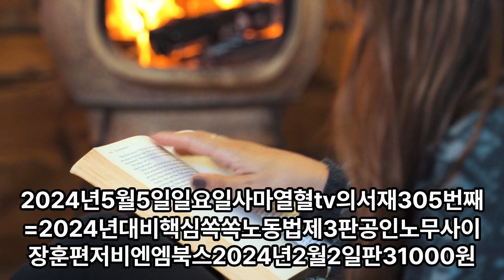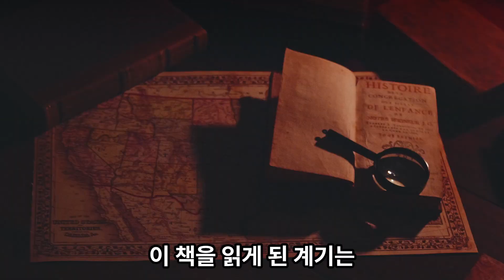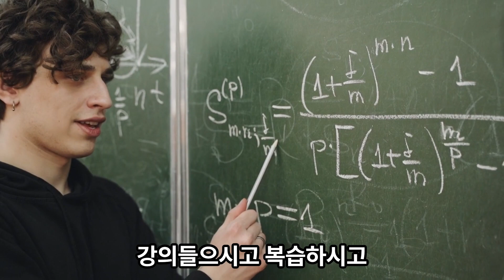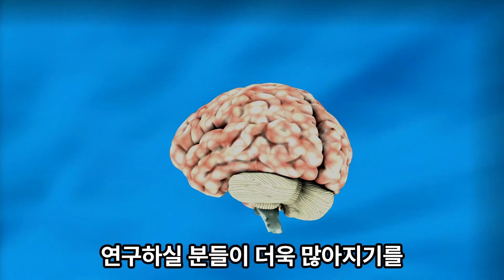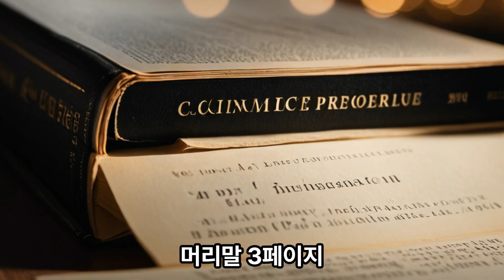2024년5월5일일요일사마열혈tv의서재305번째=2024년대비핵심쏙쏙노동법제3판공인노무사이장훈편저비엔엠북스2024년2월2일판31000원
2024년5월5일일요일사마열혈tv의서재305번째=2024년대비핵심쏙쏙노동법제3판공인노무사이장훈편저비엔엠북스2024년2월2일판31000원

2024년5월5일일요일사마열혈tv의서재305번째=2024년대비핵심쏙쏙노동법제3판공인노무사이장훈편저비엔엠북스2024년2월2일판31000원

(AI 목소리방송+이하텍스트참고+사진참고)

intro
클릭해주셔서 감사합니다
여러분의 스터디큐레이터
studycurator 사마열혈tv의 서재입니다
보신 후에 추천 눌러주시면 감사합니다

1번
오늘 리뷰할 책은

2024년5월5일일요일사마열혈tv의서재305번째=2024년대비핵심쏙쏙노동법제3판공인노무사이장훈편저비엔엠북스2024년2월2일판31000원

입니다
좋은책 출간해주시고 증정해주신
이장훈노무사님
비엔엠북스님께 감사의마음 전합니다

위클릭!

2번
이 책을 읽게 된 계기는
공인노무사 1차준비 때문입니다
시험준비도 있지만
노동법전반적인 부분에도 관심이 많이가네요
열공하고 전문가가 되려고 노력중입니다

3번 이책의 장점 혹은 강점은 매우 많습니다

31 공인노무사시험 1차시험
노동법 노1 노2 모두에 특화된 책입니다

내용설명은 물론
기출표시
그리고 부속법령도 다 정리되어 있습니다

이책의 가장 큰 장점이구요
일독을 권합니다

32 2차공부와의 연계를 매우 강조하십니다
중요 판례는 암기초식도 알려주시구요
실제로 많이 도움이됩니다

33 강의 같이들으시면 좋습니다
프라임법학원에서 강의중이시구요
클릭하시면 바로이동합니다

PPT를 활용한 강의로
이해와
암기 모두 도움이 됩니다

34
노동법은 노1 노2로 두과목으로 배정되었구요
아시다시피 공인노무사시험의 경우
2024년부터 기존 25문제가 40문제로
문제당 배점이 4점에서 2.5점으로변경되어
준비에 어려움이 있으실텐데요
안정적으로 85점을 맞으려는 노력을 추천합니다
특히 혼자 정리가 어려운 부속법령도
이 책에 다 잘 정리되어있습니다

35
2회차부터 시작하실 때 전날 배운 것 오엑스핵심지문테스트로
기출문제 정리 해주시는데요
매우 유익하였습니다

36
추천 학습법은
강의들으시고 복습하시고
내용 읽으시고
문제 푸실 때 책에 표시보다는
에이포 반접어서 문제에 본인이 주장하는 답을 쓰고
대조해보고 맞으면 동그라미
틀리면 엑스 표시하고
(중요)틀리거나 맞은내용을 앞에 내용에서
맞으면 연필로
틀리면 빨간색으로

밑줄이나 앞에 큰 괄호 해두시면 좋습니다

 그리고 그후 2-3-4회독 하시면서
보시면 내용도 잘 이해되고
출제의 맥을 짚으실수 있으실 것입니다
강추 합니다

37
만점을 목표로 구석진 조문판례등을 공부하시기보다는
안정적으로 85점을 목표로
이책을 다독하고 숙지하고 섭렵하여
무난한 합격을 강추합니다

노동법은 노무사에서 가장 중요한과목이므로
매일 공부하시는 것을 추천합니다

38 협의의 노동법 뿐만아니라
노동관련 많은 법들이 최근  많은 주목을 받는데요
연구하실 분들이 더욱 많아지기를
진심으로 기원합니다

39 명언소개
머리말 3페이지
수험생 여러분의 합격을 진심으로 기원한다

4 이 책의 단점 혹은 약점은 없습니다
제가 감히 단점을 말 할 정도의 고수는 아니고요
흠잡을 데 없는 좋은 책입니다
다만 조금 아쉬운 점은

41 하드카바로하면 더 좋을듯합니다
앞 뒤부분 볼 때 책이 구겨지는게 조금 불편합니다

42 글자크기를 조금 더 크게하면 좋을듯합니다
기출표시가 글씨가작아 보기에 조금 불편합니다

물론 이런 소소한 미비점에도 불구하고
이 책은 매우 매우 훌륭한 책입니다
차후 추가출간을 기대합니다

5 이책을 추천합니다

공인노무사 시험 보시는분
노동법과 부속법령을 정리하셔야 할분
빠르게 노동법 정리하실분

6번
 제 방송을 봐주셔서 감사합니다

저는 댓글을 모두읽고 답을 달고있습니다
늘 고민하고 해결책을 모색하겠습니다 감사합니다

7번
 이 내용을 주변분들과 공유해주시면 감사합니다
출처는 꼭 studycurator 사마열혈이라고 남겨주시구요

좋은책소개는 studycurator 사마열혈이 하겠습니다
여러분과 동반성장하고 싶은 studycurator 사마열혈!

좋은아이디어나 건설적비판
사마열혈tv 인스타그램
-클릭
2024아프리카/유튜브에서

바로보기AI목소리-

2024유튜브 사마열혈TV-구독+시청시 재생목록 누르시면 이어서 재생위 클릭
네이버
클릭!